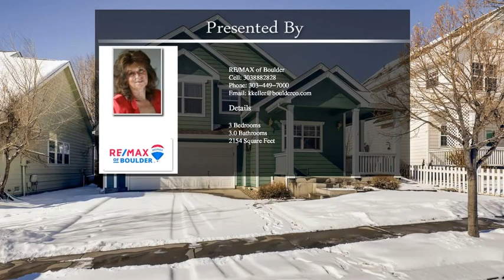233 Sugarbin Ct Longmont CO 80501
233 Sugarbin Ct Longmont CO 80501

Gorgeous, pristine 3 bedroom/3 bath  Mill Village single family home with new roof, new gutters and downspouts, newly pained interior, new carpeting throughout, refinished hardwood floors, new window coverings, new furnace and A/C. Great floor plan.   Large backyard patio and private fenced yard. Unfinished basement and extra storage on lowest level. Easy access to I-25 and Diagonal from this Southeast Longmont location.